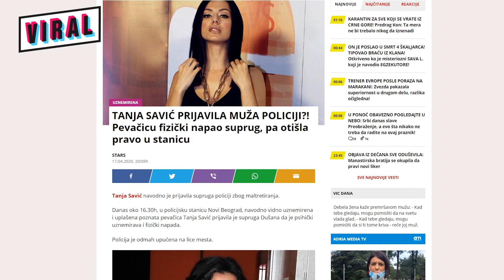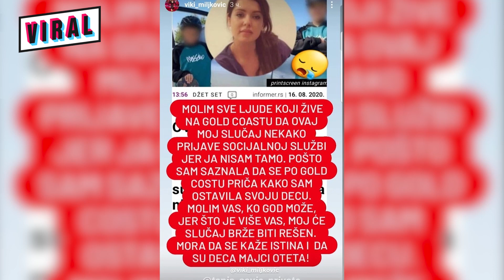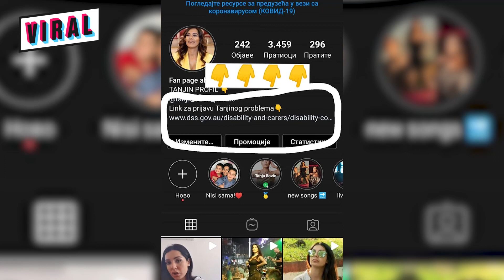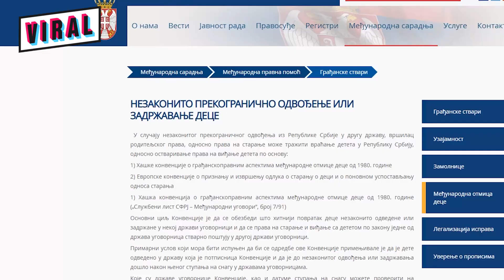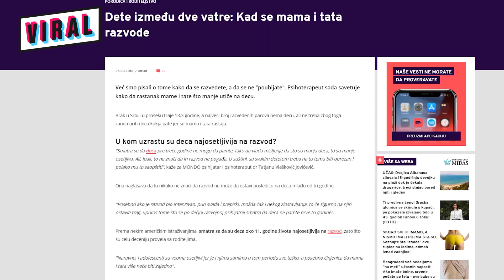Tanja Savić: Kako su deca odvedena iz Srbije?!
Pevačica Tanja Savić trenutno proživljava najteži period u životu. Muž joj je, bez njenog znanja i dozvole, odveo decu u Australiju, zajedno sa svom njenom ušteđevinom. Kako je moguće da jedan roditelj odvede decu na drugi kontinent, zbog čega je to urađeno i kakve će posledice ostaviti na mališane, pitali smo advokata i psihologa.

Slučaj Tanje Savić, kojoj je muž u aprilu odveo decu za Australiju i od tada ih drži tamo, pokrenuo je lavinu pitanja. Najvažnije je: kako je ovo uopšte moguće?

“Ne znam da li je lažirao moj potpis, a vrlo je moguće, pošto je taj čovek na sve spreman”, izjavila je Tanja Savić u direktnom uključenju na jednoj televiziji.

Ispostavilo se da Dušanu Jovančeviću za napuštanje Srbije sa decom uopšte nije ni bio potreban potpis supruge. Naime, po zakonu, ako su otac i majka dece u braku, jedan roditelj može da odvede decu u inostranstvo bez pisane saglasnosti drugog supružnika.

Dakle, ako su roditelji u braku, oni zajednički vrše roditeljsko pravo i postoji pravna pretpostavka da su oba roditelja saglasna sa onim što radi jedan od njih.

“Međutim, po srpskom zakonu, ovaj slučaj, kada roditelj može sam da odvede dete bez pismene saglasnosti drugog roditelja, odnosi se samo na putovanje, ne odnosi se na školovanje, niti na preseljenje”, objasnio nam je advokat Viktor Lazić.

Tu se, kao što i sami možete da primetite, javlja “siva zona”, jer kako da carinik ili granična policija mogu da znaju da li roditelj odvodi dete u inostranstvo zbog putovanja ili radi preseljenja?

Naročito su problematični slučajevi brakova u kojima se vrši psihičko i fizičko nasilje, a u kojima žena ostaje jer nema snage da ode ili joj se, što je vrlo često slučaj, preti oduzimanjem ili povređivanjem dece. Žena možda i razmišlja o razvodu, ali nema hrabrosti da pokrene proces.

Ukoliko ste žena i nalazite se u takvom braku, obavezno pročitajte sledeću informaciju.
Kada se pokrene brakorazvodna parnica, malo žena zna da na njen zahtev, sud može da stavi privremenu meru zabrane napuštanja boravišta i oduzimanje dečijeg pasoša.

Koji sada pravni koraci preostaju Tanji kako bi povratila decu, kakve psihofizičke posledice razdvajanje od majke može da ostavi na mališane i zbog čega se ovakvi slučajevi uopšte dešavaju, saznaćete ako pogledate naš video: